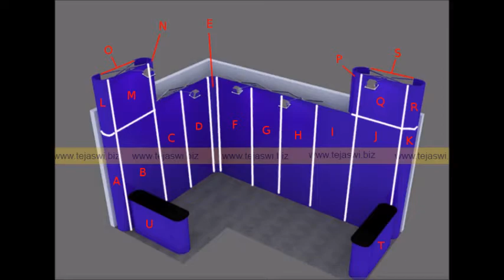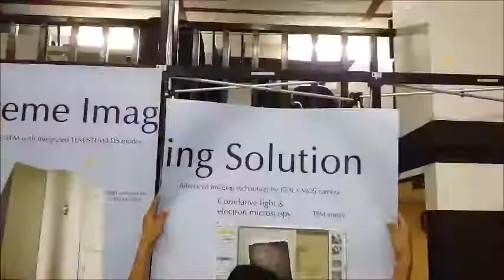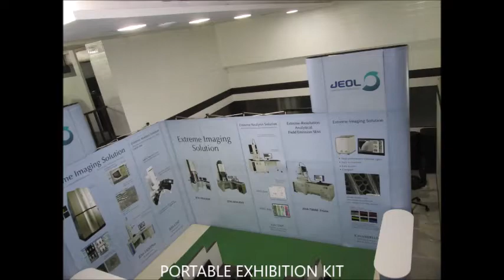Portable Exhibition Kit Setup, Portable Exhibition Stall Setup